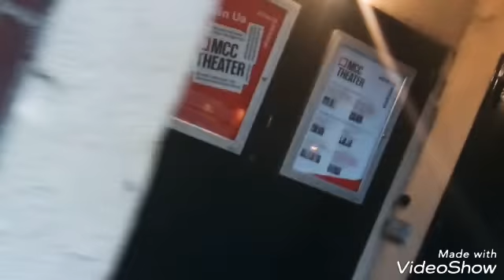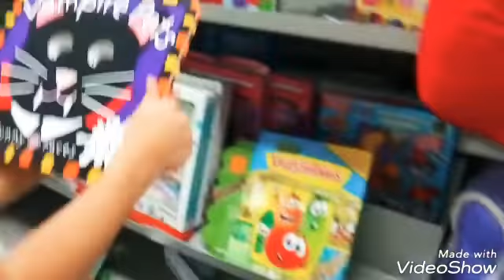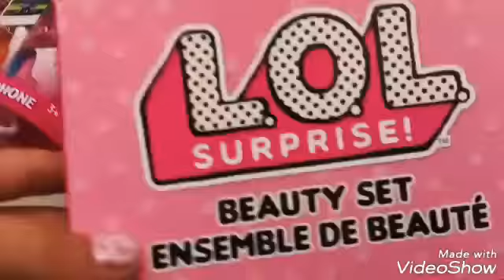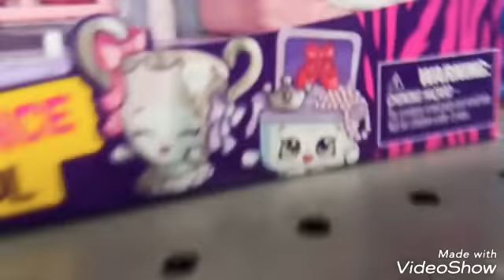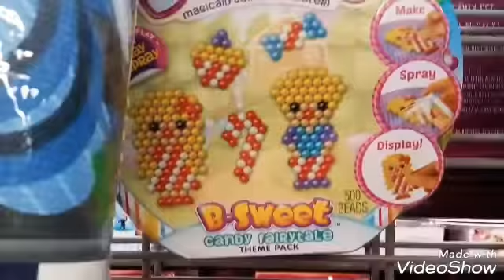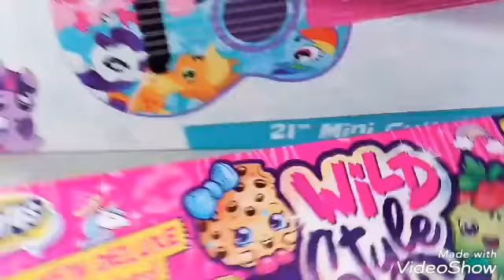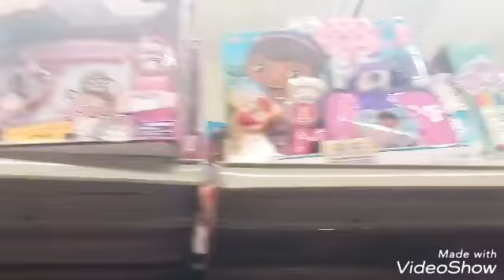Por las calles de nueva York